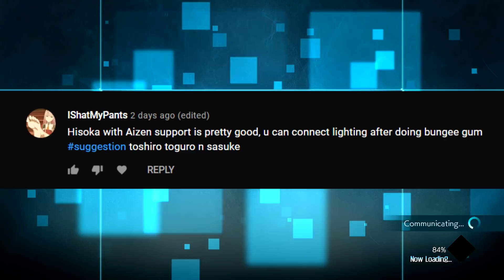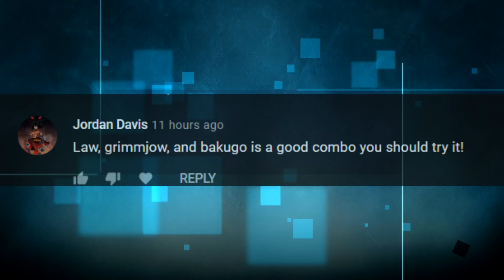Why Do I Hear A Piano?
Giorno returns to jump force! I was given this suggestion which included the best boi jump force DLC, Giorno Giovanna! I haven't really messed with him that much to be honest and I felt like this jump force session helped me re-ignite the love I have for this character.

【PSN ID】Eljosbertox360
【Intro Song】Decoy! - All I Wanted

Elgato products have been a part of my channel since the beginning. From my capture card, to my green screen, Elgato has been the #1 brand for content creators. For full transparency, Elgato will be providing upgrades to my stream/recording setup from time to time